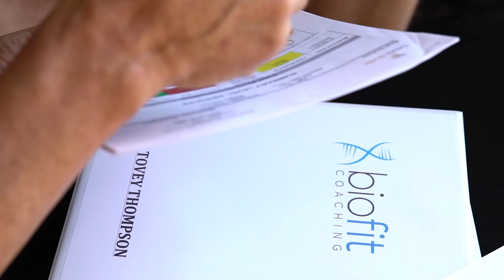BioFit Coaching Launch Promo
You can apply the principles of ketogenics and functional movement to achieve optimal fitness. BioFit Coaching is designed to work WITH your body through a keto diet and correct body movement exercises. Your BioFit coach will personally guide you to success. 100% success rate!